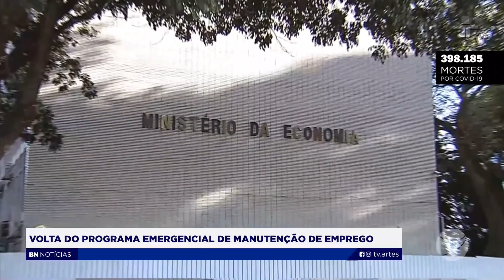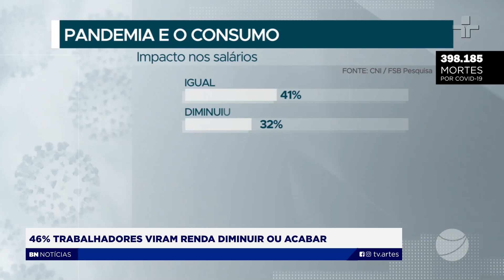ECONOMIA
O PRESIDENTE JAIR BOLSONARO ASSINOU A MEDIDA PROVISÓRIA QUE PERMITE O RETORNO DO PROGRAMA EMERGENCIAL DE MANUTENÇÃO DE EMPREGO E RENDA. A INICIATIVA DEVE DURAR CENTO E VINTE DIAS. E UMA PESQUISA DIVULGADA PELA CONFEDERAÇÃO NACIONAL DA INDÚSTRIA MOSTROU QUE 46% DOS TRABALHADORES VIRAM A RENDA DIMINUIR OU ACABAR DURANTE A PANDEMIA PROVOCADA PELO CORONAVÍRUS. ACOMPANHE.